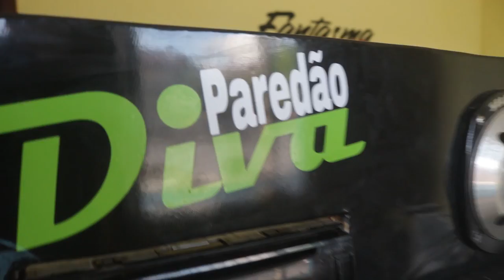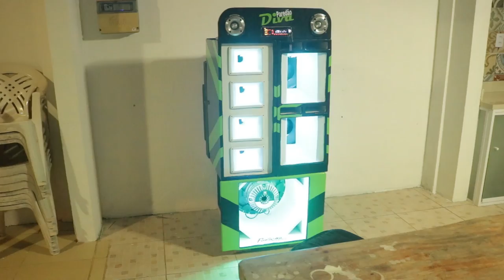O SOM CAIXA BOB DA FANTASMA SOUND TEM NOVO DONO AGORA!- Tiago Santos Vlog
Galera neste video eu mostro a vocês um som caixa bobo tocando forte. A caixa bob tem um grave de 18 tornado 5600, 2 médio grave de 12 snake de 400 rms, 4 corneta 405 e 2 tuitas.

No meu canal eu to montando o projeto da minha saveiro cross, que já tem rodas aro 18 e suspensão a ar.